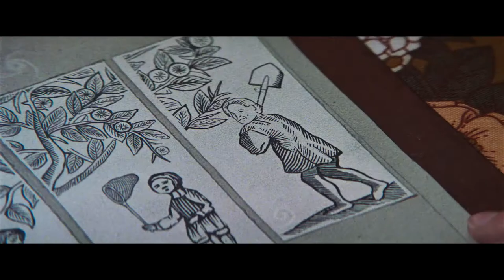Starve Acre - Official Trailer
Watch the creepy Starve Acre trailer for the upcoming horror movie starring Matt Smith and Morfydd Clark.
Starve Acre is an unsettling British folk horror tale set in rural 1970s Yorkshire. Directed and written by Daniel Kokotajlo, it's based on the award-winning 2019 novel Starve Acre by Andrew Michael Hurley.
When their son starts acting strangely, a couple unwittingly allow sinister forces into their home, awakening a long-dormant ancient evil rooted deep in the countryside.
Starve Acre debuts in theaters and on demand on July 26, 2024.